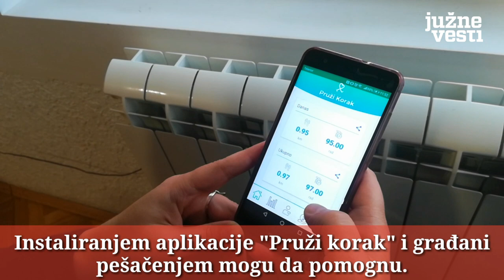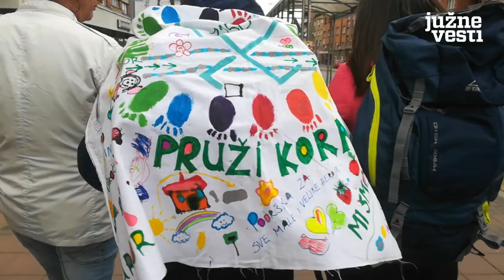Volonteri NURDOR-a iz Niša pešaka krenuli u Beograd | Južne vesti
Puni pozitivne energije i sa željom da pomognu prikupljanju para za izgradnju nove roditeljske kuće u Beogradu koju gradi Nacionalno udruženje roditelja dece obolele od raka NURDOR krenuli su iz Niša volonteri i najbolji prijatelji Tamara Klarić i Bogdan Stevanović. Svesni su, kako kažu, važnosti roditeljskih kuća, a žele i da "nateraju" građane da što više šetaju i tako pomognu.